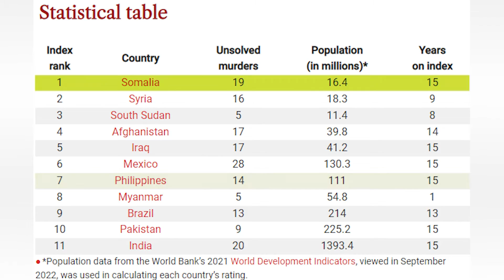PNA NEWSROOM UPDATES - 3 (2022.11.03)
•PBBM signs contracts for mm subway project
•Marcos admin committed to protecting journalists: DOJ exec
•OPS joins tree planting at Ipo Watershed in Bulacan
•PH wins 2nd intercontinental online chess finals for prisoners